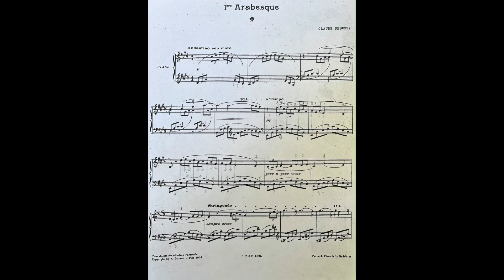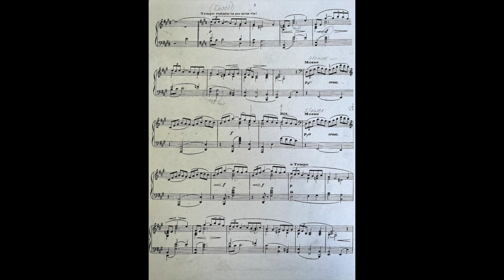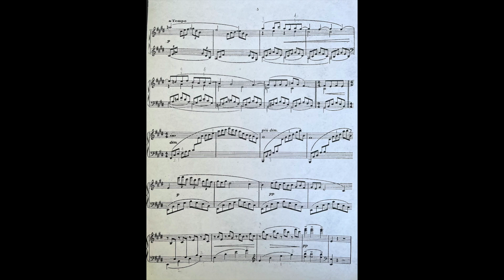Arabesque No 1 by Debussy Piano Solo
Student performs Debussy's Arabesque No. 1 on piano.

Hi, I’m Penny, and I have been really enjoying learning Debussy’s “Arabesque” over this past year. An arabesque is a type of music that is inspired by Arabic architecture and design where surface decorations are based on rhythmic linear patterns of scrolling and interlacing foliage, tendrils or plain lines. Conveying this idea through the music allows me to play freely and not be too constrained by a rigid tempo. I’ll be performing the first of Debussy’s two Arabesques. Following on from the French visual art form, this work is a very early example of impressionistic music.